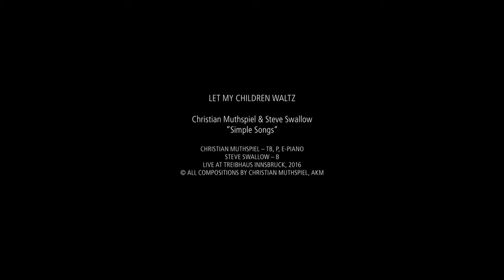Christian Muthspiel & Steve Swallow "SIMPLE SONGS"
LET MY CHILDREN WALTZ, composed by Christian Muthspiel
Christian Muthspiel - piano, Steve Swallow - bass guitar